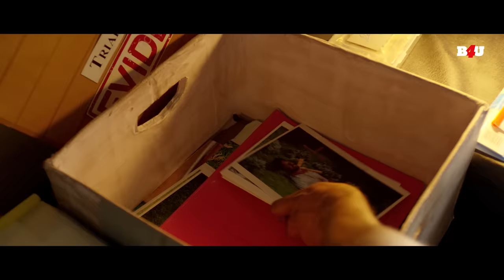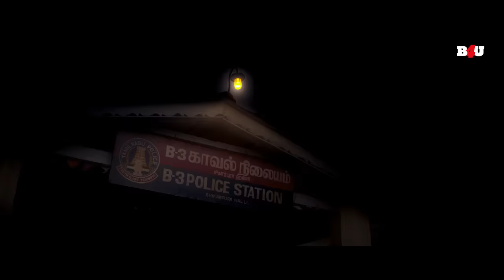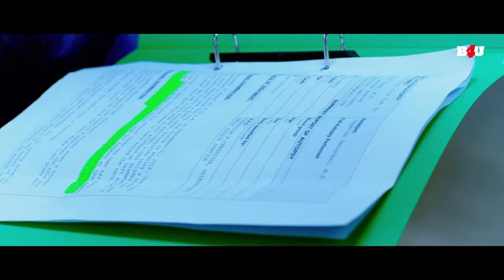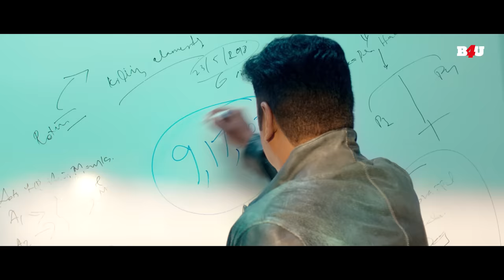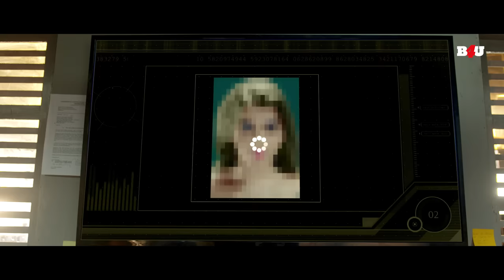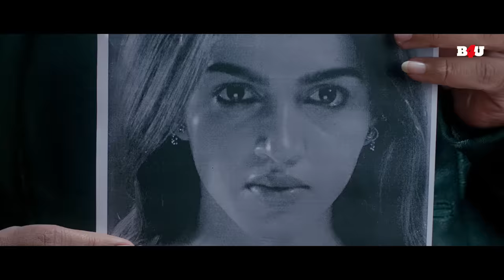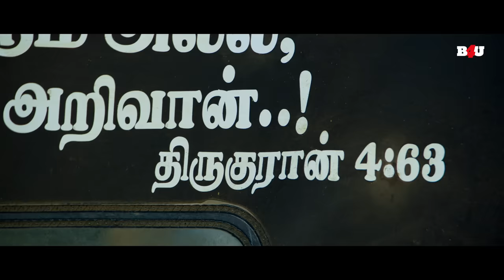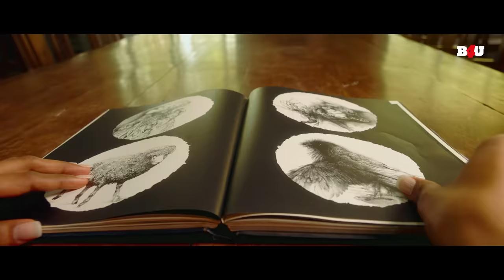Qatil Saya (Iruttu) South Movie Hindi Dubbed | Sundar C., Sakshi Choudhary, Dhansika, VTV Ganesh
Movie Name- Iruttu ( Qatil Saya)
Starring- Sundar C., Sakshi Choudhary, Dhansika, VTV Ganesh
Directed by V. Z. Durai